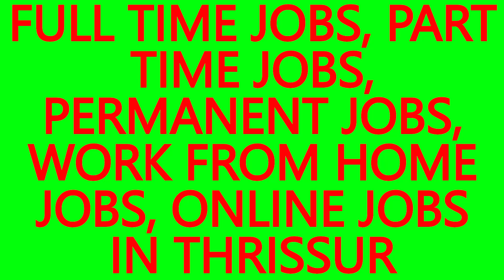WORK FROM HOME ONLINE JOBS, . JOBS IN ELINJIPRA-BEST JOBS IN THRISSUR,JOB VACANCY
WORK FROM HOME JOBS, ONLINE JOBS IN ELINJIPRA.
JOB VACANCIES IN THRISSUR for PLUS TWO PASSED,DIPLOMA HOLDERS, GRADUATES AND POST GRADUATES